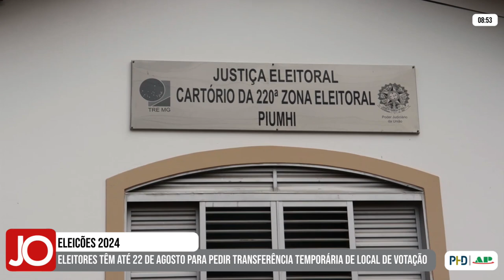ELEITORES TÊM ATÉ O DIA 22 DE AGOSTO PARA PEDIR TRANSFERÊNCIA TEMPORÁRIA DE LOCAL DE VOTAÇÃO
| BRASIL |

Os eleitores interessados em alterar temporariamente seção ou local de votação podem fazer a solicitação junto à Justiça Eleitoral até o próximo dia 22 de agosto. A medida vale apenas para mudanças para seções localizadas no mesmo município em que o eleitor esteja inscrito. Saiba mais informações e quem pode pedir a alteração: